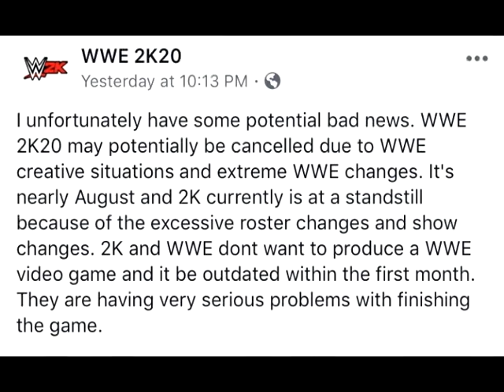WWE 2K20 WAS CANCELED!